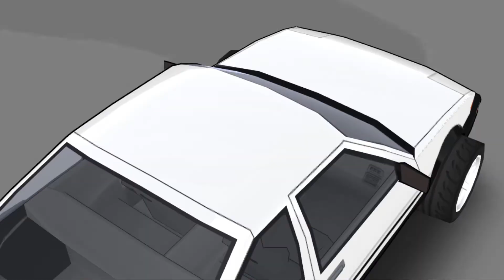FRLEGENDS | TOUGE GRIP RACING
AN AE86 GRIP RACING IN GUNSAI FULL